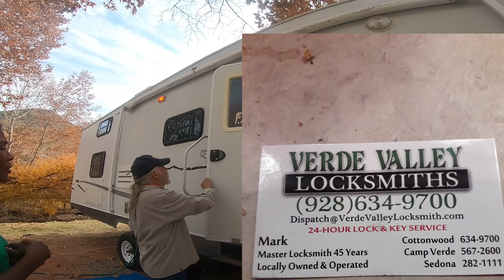épisode 20 sécurité en camping car 4ième partie serrure de porte keyless comment changer de serrure